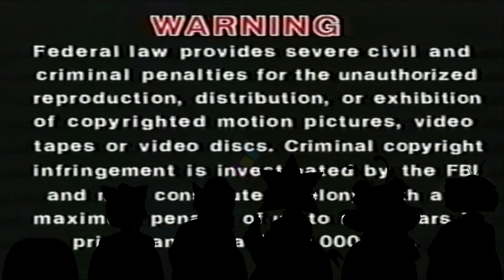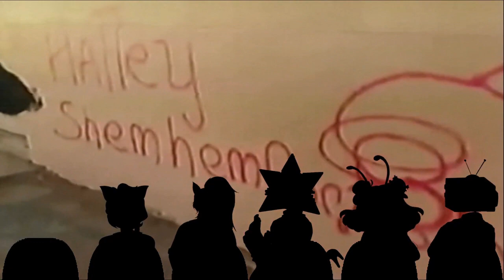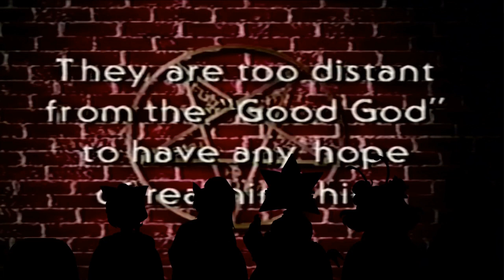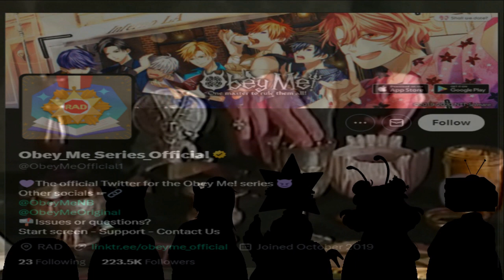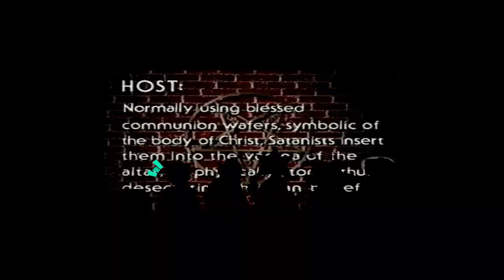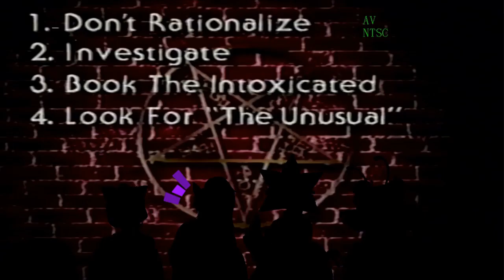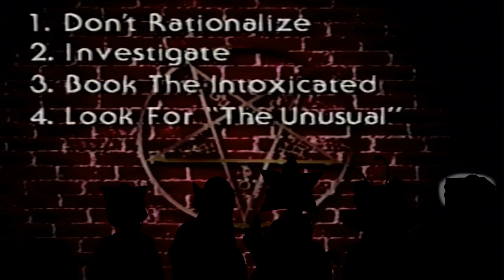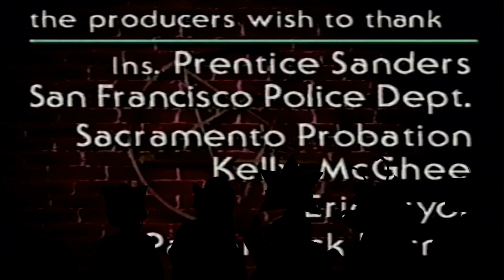Roll the Tape! • We Do a Little Dabbling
CONTENT WARNING: HOLY MOLY this one has a lot. 18+ language, censored imagery, psychotic takes against LGBT + and other marginalized groups.

Do you remember that one, weird VHS tape from your childhood? No, not that one. The other one. THAT one. In this show - TV (your host) and special guests perform a live viewing of such media, with a focus on having fun, having a laugh, and looking back on a time gone by.

HOSTED BY
Your Host TV (@YourHostTV)
Neko
Pasta
Alex (@Casua1M0nday)
PixZ (@UFO_PixZ)

PRODUCER
Your Host TV

DIRECTOR
Your Host TV

EDITOR
Walter (@InternWalter)